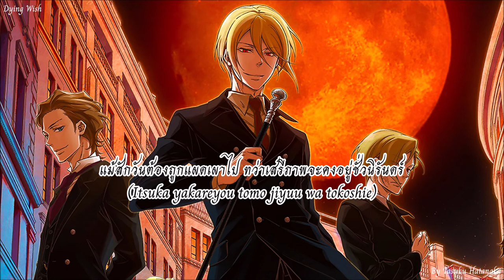Dying Wish (ความปรารถนาก่อนตาย) - Yuukoku no Moriarty [Thai & Romaji Lyrics]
Song : Dying Wish [Yuukoku no Moriarty]
Performed by Tasuku Hatanaka (畠中祐 )
Lyrics by Mike Sugiyama (マイクスギヤマ )
Composed by Rasmus Faber
Arranged by Rasmus Faber